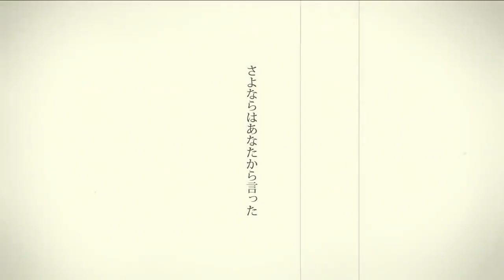シャルル - バルーン/須田景凪 covered by 影。/かげまる【歌ってみた】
謳って語って哂ってって。
今回はバルーン/須田景凪様の『シャルル』を歌わせて頂きました。
シャルルって、実況者が歌ってみたを投稿する時の必修科目みたいなイメージありませんか？
僕はあります。
そんなこともあって、正統派って感じでなるべくクセを抑えて歌わせてもらいました。

●Vocal - 影。/かげまる
●Mix - バロン（STUDIOわがし）